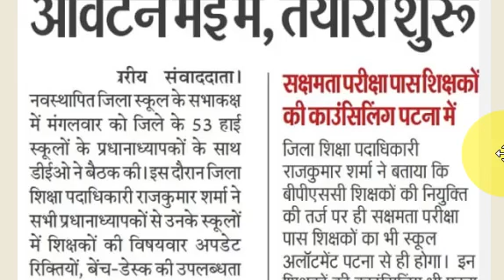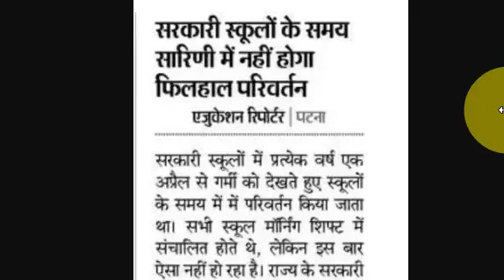आज के दिन की बड़ी खबर BPSC Teacher News Today TRE STET 2024 Court Case